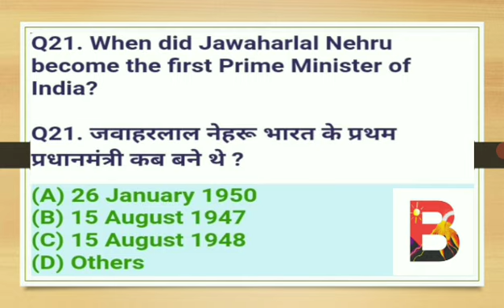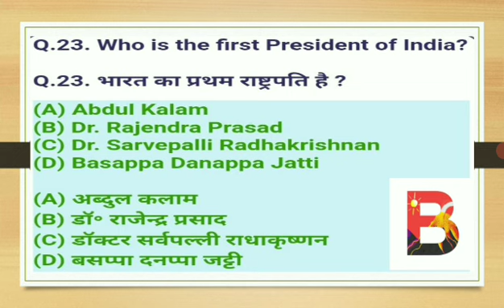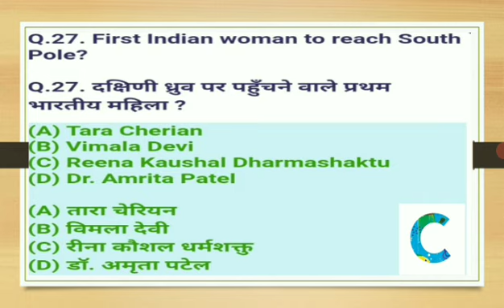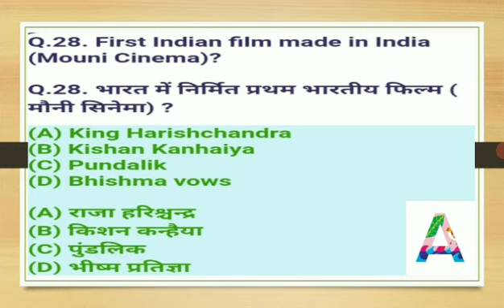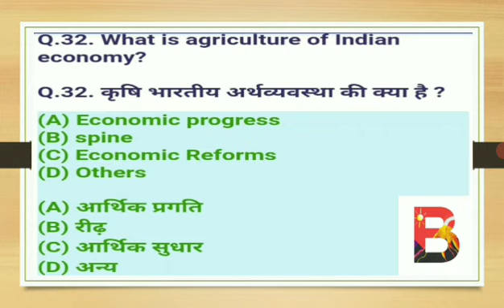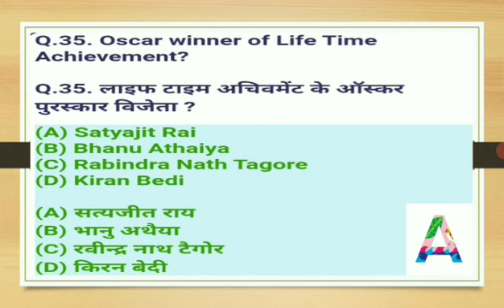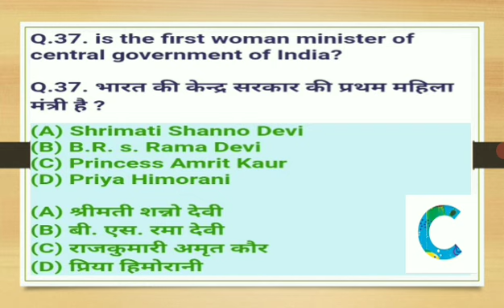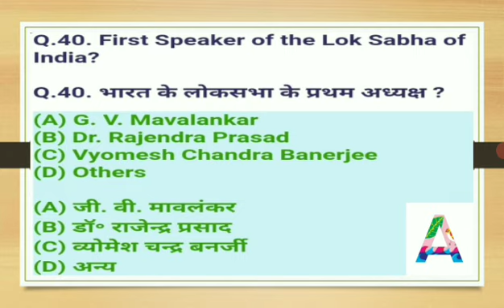Indian 🇮🇳 Gk 1000 important MCQ part-2,{20 MCQ} by Monika Ma'am for all exams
About this video 👇👇👇👇👇👇👇👇👇👇👇👇👇

 in this video I have discussed about the most important MCQ from the Indian GK for all competitive exams।।

Tags & search related to this video 👇👇👇👇👇👇👇👇👇👇👇👇

भारत सामान्य ज्ञान, भारत सामान्य ज्ञान 2021, भारत सामान्य ज्ञान प्रश्नोत्तरी, भारत भूगोल सामान्य ज्ञान, भारत gk सामान्य ज्ञान, भारत के सामान्य ज्ञान, भारत से संबंधित सामान्य ज्ञान, भारत की सामान्य ज्ञान, भारत के सामान्य ज्ञान प्रश्न
indian gk, indian gk questions, indian gk 2021, indian gk in english, indian gk utkarsh classes, indian gk by pardeep sir, indian gk quiz, indian gk for hssc exam, indian gk by khan sir, indian gk for patwari

bpsc polity question, general knowledge quiz, quiz questions, lucent gk, gk question in hindi, Kids quiz, gk questions, gk question, 1000 gk questions and answers in hindi, general knowledge quiz for kids, general knowledge, India General Knowledge, gk questions and answers, kids quiz, lucent gk in hindi, static gk career will, static gk topic wise wifistudy, static gk exampur sonam mam, bhartiya anushandhan sanghatan, upsssc pet static gk toptak, upsssc pet static gk class, upsssc pet static gk,

Download akku gyantak mobile app :- for notes video lecture and quizes and more.
Or whatsApp-
🅰️Kku – Gyan Tak Preparation for all exam Notes…. SSC, ENGINEERING , NTPC , RRB, UPSC , neet.
NEET ALL NOTES Govt. Job details and preparation.

Tags Related to our channel and videos